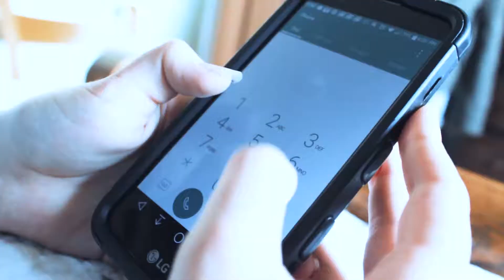SOCIAL MEDIA IN REAL LIFE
Have you ever found yourself wondering what it'd be like if social media was actually real life? Even though they're very similar, the two are most definitely not the same! So here it is. Social media VS real life!
We also just recently got a twitter so be sure to have a look at that as well!
Our Facebook page is once again up with some AMAZING new content so please stalk us. 😊
They have some amazing stuff that you should totally check out!!